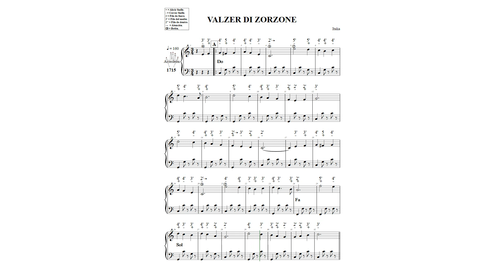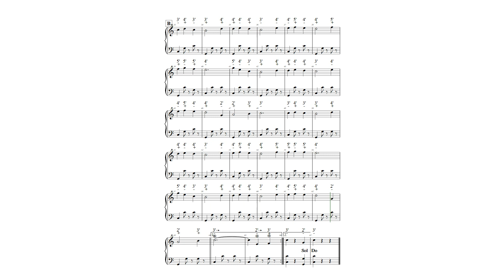VALZER DI ZORZONE N